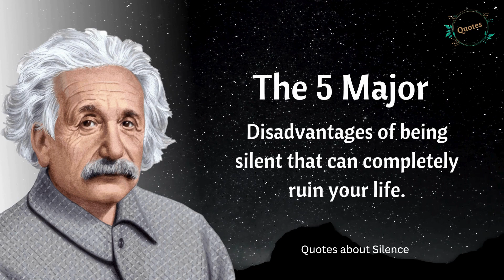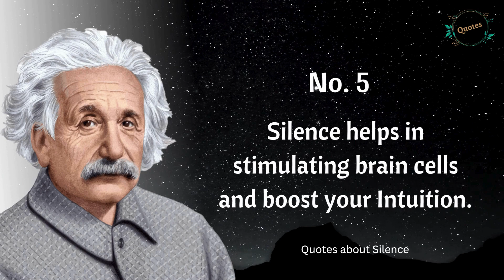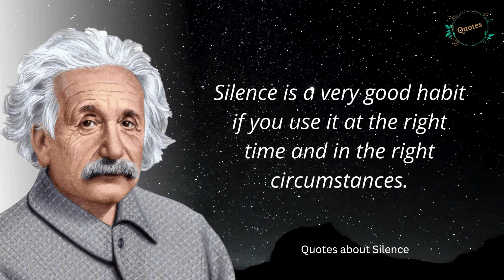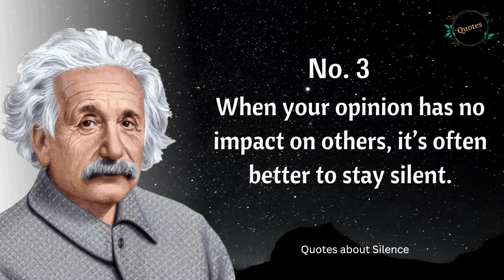5 Hidden Drawbacks of Staying Silent | five biggest disadvantages of being silent | Life Lessons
5 Hidden Drawbacks of Staying Silent | five biggest disadvantages of being silent | Life Lessons

Discover the surprising downsides of keeping quiet in this insightful video. We explore the five biggest disadvantages of staying silent, revealing how it can affect your relationships, opportunities, and personal growth. Don’t miss out on these key insights—watch now to learn why speaking up might be more important than you think!